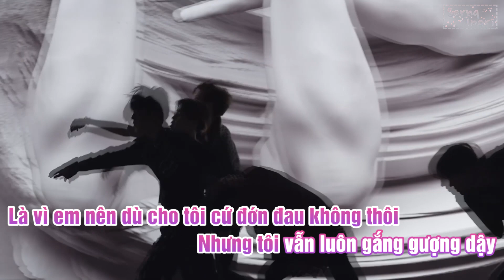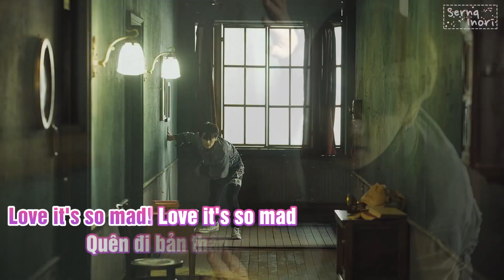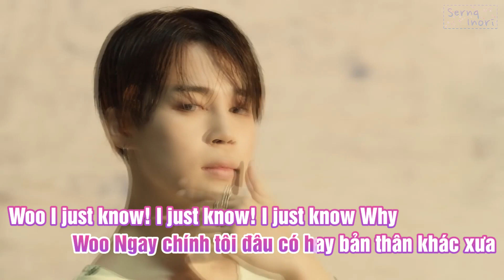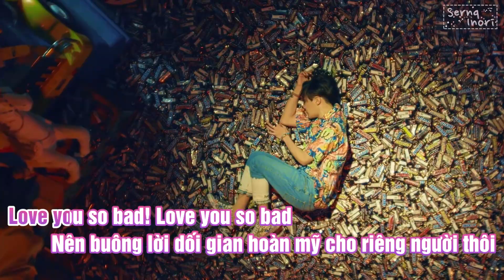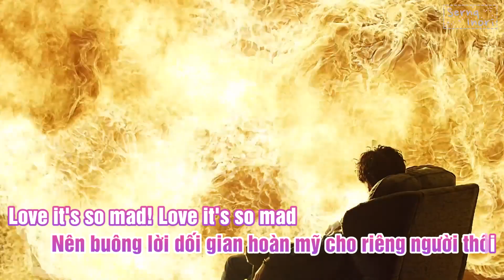【Karaoke Việt + Audio】 Fake Love - BTS (방탄소년단)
Xin chào~ Lại là mình đây~
Như hôm qua nhá hàng "Yêu giả", dù ít tương tác nhưng nay vẫn đăng luôn ^^
Có lẽ đây sẽ là video cuối cùng trước khi tui thài vào ngày 5/6 và 6/6 này TT
Song: FAKE LOVE
Artist: BTS (방탄소년단)
Director : YongSeok Choi (Lumpens)
Assistant Director : WonJu Lee, Guzza, HyeJeong Park, MinJe Jeong (Lumpens)
Director of Photography : HyunWoo Nam(GDW)
Gaffer : HyunSuk Song (Real Lighting)
Art Director : JinSil Park Bona Kim (MU:E)
Construction Manager : SukKi Song
Special Effect : Demolition
▷ Vietnamese Lyrics & Kara: Sernq (it's me)
▷ Hang ổ MỚI LẬP của tui đây~ Mọi người ghé vào chơi nha~ Có thể yêu cầu một số bài hát nữa nè~ Nếu hợp gu tui và được nhiều người rq thì tui sẽ làm nha (◕‿-) :
▷ Mong mọi người để lại credit khi dùng lyrics
Cảm ơn vì đã quan tâm đến những video của tui~❤❤❤